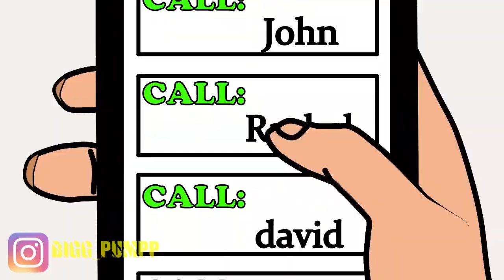I Get Turned On By Non Sexual Objects | Animated Story